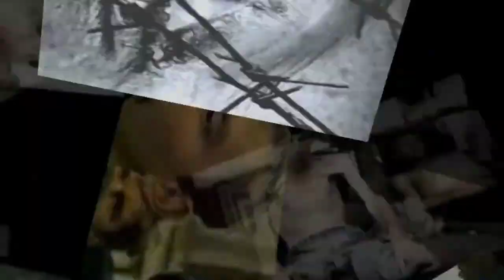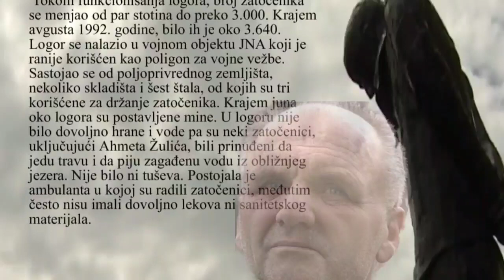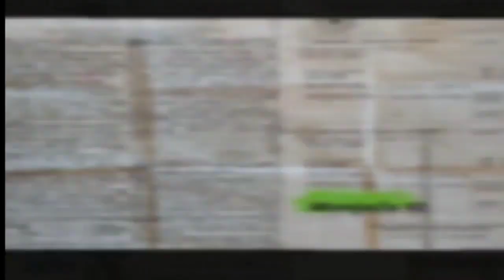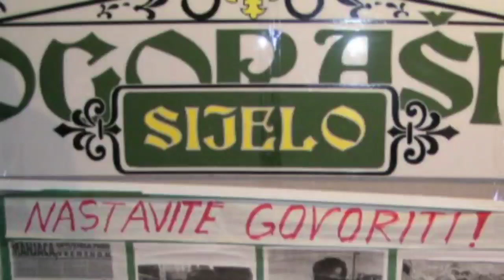30 godišnjica zatvaranja Logora(2)